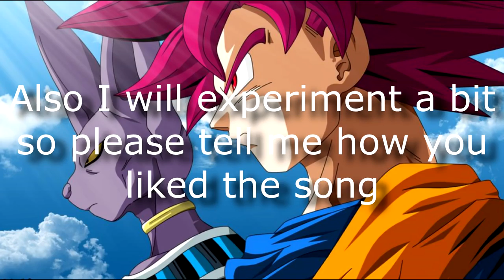Dragon Ball - AMV - Future Trunks Saga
Download DBZ Amino on iOS & Android

Hello Otaku friends !!
In my channel I upload all about anime and manga :
- Trailers
- Scenes
- Top best ( genre ) anime
- AMV ( animated music videos )
from knows animes such as one piece, naruto, bleach, fairy tail, dragon ball, pokemon ... to less known such as no game no life, god eater, gangsta, magi...
I hope you´re enjoying my videos and if you have any feedback please tell me.
Animes this Summer :
91Days
ACTIVE RAID: Kidou Kyoushuushitsu Dai Hakkei 2
Amaama to Inazuma
Amanchu!
Ange Vierge
Arslan Senki: Fuujin Ranbu
B-PROJECT: Kodou＊Ambitious
BATTERY
BERSERK (2016)
BINAN KOUKOU CHIKYUU BOUEIBU LOVE! LOVE!
Cheer Danshi!!
D.Gray-man HALLOW
DANGANRONPA 3: The End of Kibougamine Gakuen - Mirai-Hen
DANGANRONPA 3: The End of Kibougamine Gakuen - Zetsubou-hen
DAYS
Fate/kaleid liner PRISMA☆ILLYA 3rei!!
FUDANSHI KOUKOU SEIKATSU
Fukigen na Mononokean
handa-kun
HATSUKOI MONSTER
Hitori no Shita: the outcast
Kono Bijutsu-bu ni wa Mondai ga Aru!
Love Live! Sunshine!!
Mahou Shoujo? Naria☆Girls
Masou Gakuen HxH
Mob Psycho 100
Nejimaki Seirei Senki: Tenkyou no Alderamin
NEW GAME!
orange
PUZZLE & DRAGONS X
QUALIDEA CODE
Regalia: The Three Sacred Stars
ReLIFE
Rewrite
Saiki Kusuo no Ψ Nan (TV)
Scared Rider XechS
SERVAMP
SHOKUGEKI NO SOUMA: Ni no Sara
TABOO TATTOO
Time Travel Shoujo: Mari Waka to 8-nin no Kagakusha-tachi
TSUKIUTA. THE ANIMATION

Spring Leftovers :
CoCO & NiCO
ENDRIDE
JoJo no Kimyou na Bouken: Diamond wa Kudakenai
KUROMUKURO
Kyoukai no RINNE 2
Re: Zero Kara Hajimeru Isekai Seikatsu
Sousei no Onmyouji
( no boku no hero academia sorry )

TV Short
Bananya
Gra-P & Rodeo 2nd Season
Onara Gorou
OZMAFIA!!
SHOW BY ROCK!! Short!!

Movies :
Accel World: INFINITE∞BURST
Aikatsu Stars! The Movie
AJIN: Shougeki
Digimon Adventure tri. 3: Kokuhaku
Kimi no Na wa.
KINGSGLAIVE FINAL FANTASY XV
Kizumonogatari II - Nekketsu-hen
Koe no Katachi
Meiji Tokyo Renka: Hanakagami no Fantasia
One Piece Film Gold
planetarian: Hoshi no Hito
Pokemon the Movie XY & Z: Volcanion to Karakuri no Magearna
Suki ni Naru Sono Shunkan o.: Kokuhaku Jikkou Iinkai
Yowamushi Pedal: Spare Bike

OVA / ONA / Special :
Akatsuki no Yona: Zeno-hen
Ginga Kikoutai Majestic Prince Dai 25-wa
Gintama: Aizome Kaori-hen
JOKER GAME: Kuroneko Yoru no Bouken
Kono Subarashii Sekai ni Shukufuku wo! Original Anime Blu-ray
Kuma Miko Specials
Mahoutsukai no Yome: Hoshi Matsu Hito
Nanatsu no Taizai: Seisen no Shirushi
Nijiiro Days OAD
Non Non Biyori OAD
One Piece: Heart of Gold
Persona 5 the Animation: The Day Breakers
planetarian: Chiisana Hoshi no Yume
Sansha Sanyou OVA mi Houei Episode
SHOKUGEKI NO SOUMA OVA
Star Mu OVA
tanaka-kun wa itsumo kedaruge tokuten
UNDER THE DOG
Yahari Ore no Seishun Love Comedy wa Machigatteiru. Zoku: Kitto, Onnanoko wa Osatou to Spice to Suteki na Nanika de Dekiteiru